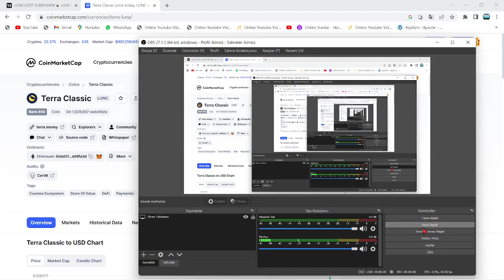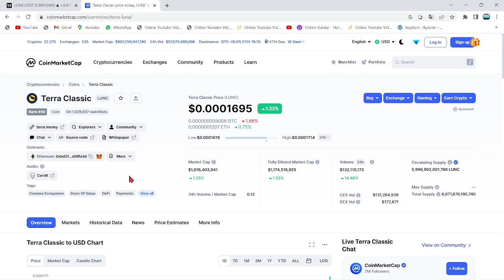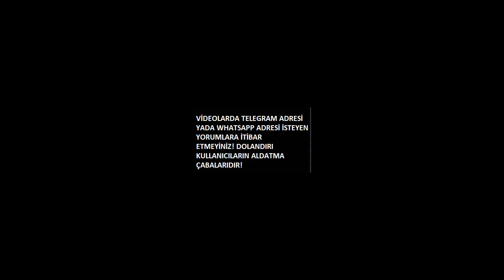LUNC COİN'İN 10 CENT FİYATINA ULAŞACAĞI TARİH KANITLANDI!🚀"LUNC BU TARİHTE 0.1$ OLACAK!"🔥SON DAKİKA🚀